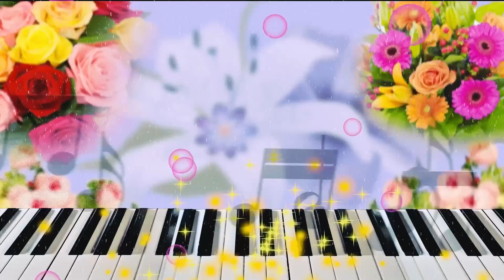💕Max Patel wedding Part 4 | Love marriage wedding 2024 ❣️| Anant Ambani wedding